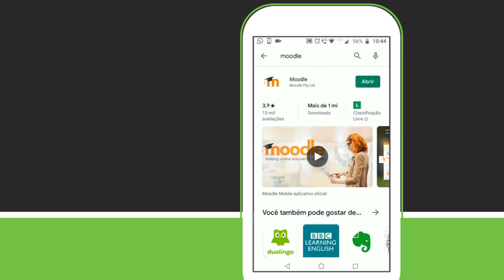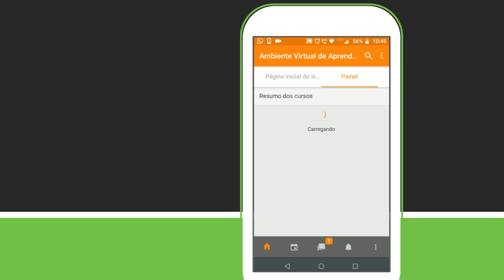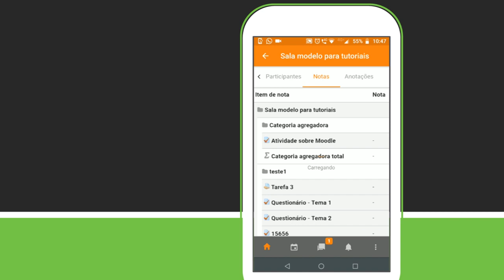App Moodle Mobile - Como acessar o Ambiente Virtual de Aprendizagem do Ifes